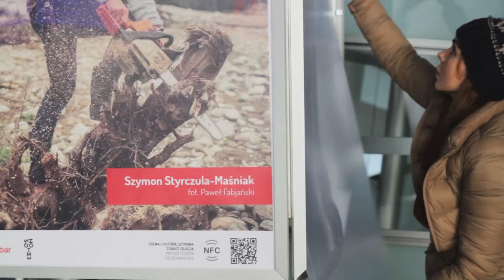Photos for Life Wystawa